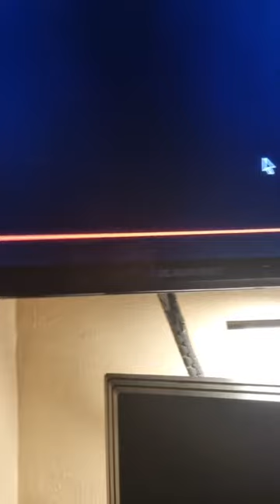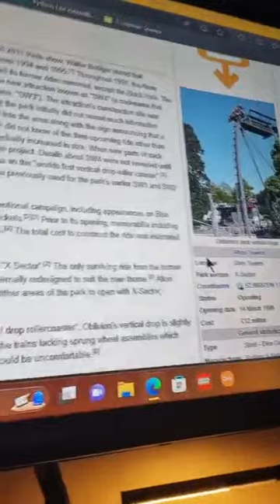This roller coaster is 26 years old today. (14/03/24)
This ride is 26 years old today (14/3/24) however it hasn't had the best of the past but it's what ahead will count.